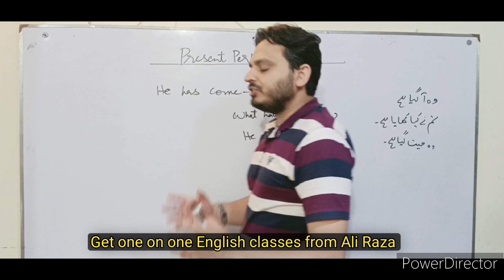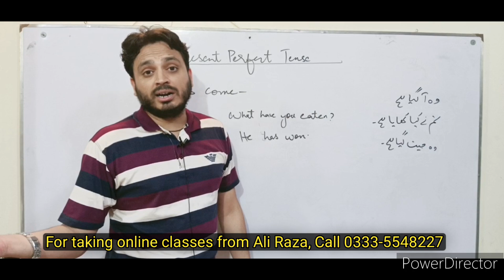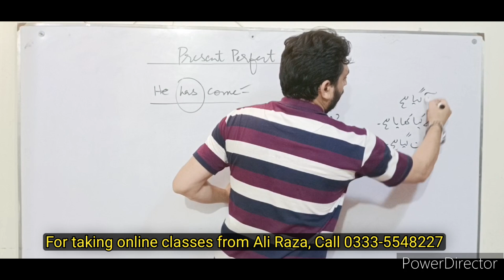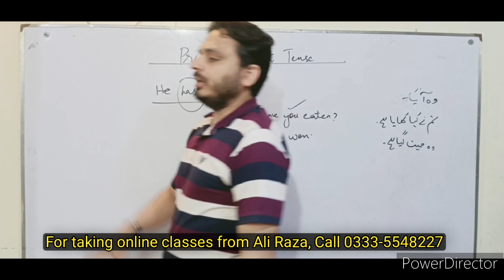Present Perfect Tense | By Syed Ali Raza Kazmi